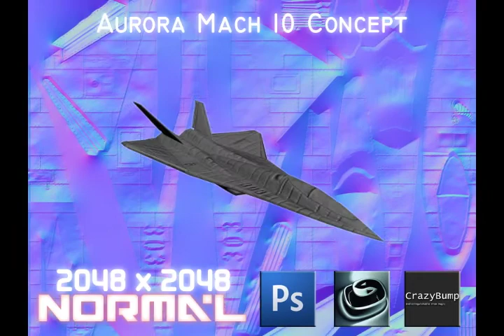Mike Berman Demo Reel, 3D Artist/Technical Artist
My 2009 3D/Technical Art Reel.

Let me know you think!